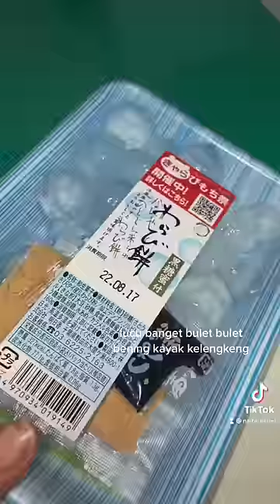Nyobain mochi unik di Jepang🇯🇵✨ namanya waribi mochi